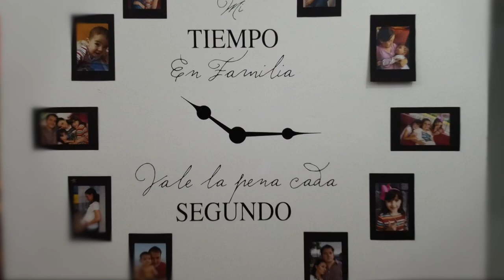ENVIAMOS CARTAS CON DRON A NUESTROS ABUELITOS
Decidimos enviar unas cartitas a nuestros abuelitos con un dron.
Dejen su comentario, ¡nos encanta leerlos!